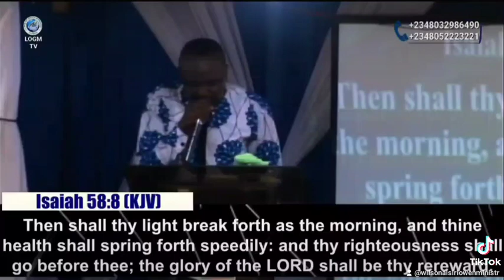PRAYER WITHOUT PURITY EQUALS FUTILITY | Wilson Aisiriowen Odiase